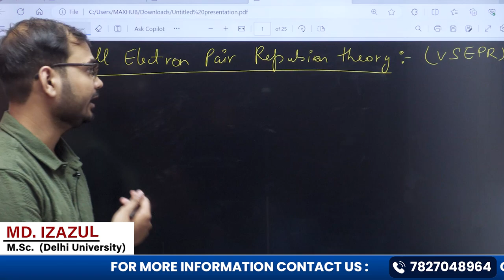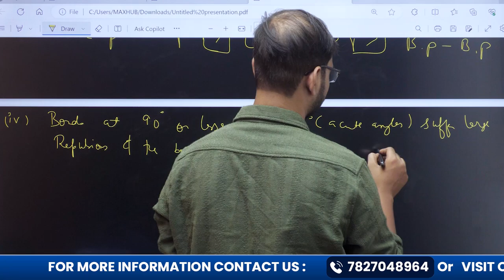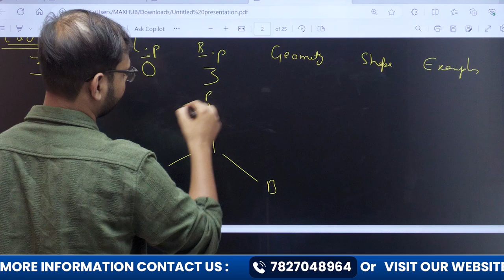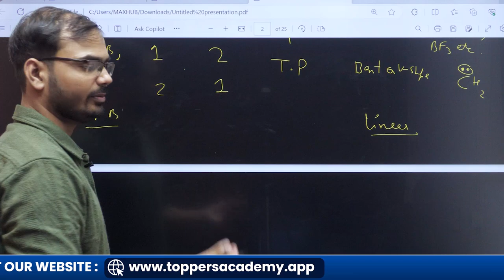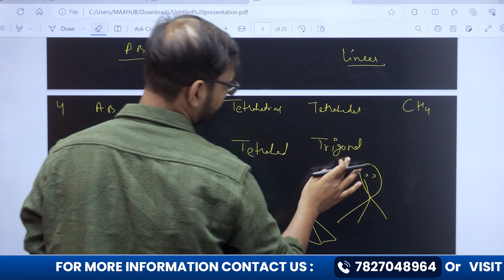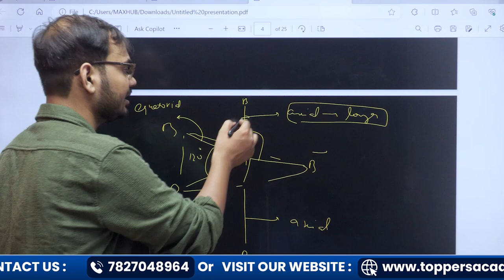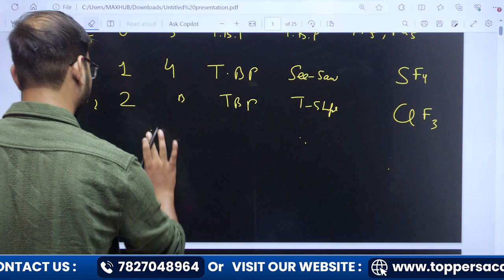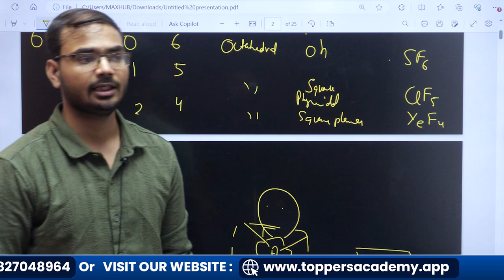Chemical Bonding Explained | Class 11th Chemistry | CBSE NEET Chemistry | Toppers Academy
Unlock the concepts of Chemical Bonding in Class 11th Chemistry with expert guidance from MD. Izazul, a seasoned educator with an M.Sc from Delhi University. In this comprehensive video, we'll dive deep into the different types of chemical bonds, their significance, and how they form the foundation for understanding more complex chemical reactions. Whether you're preparing for exams or just looking to strengthen your chemistry fundamentals, this video is perfect for you.